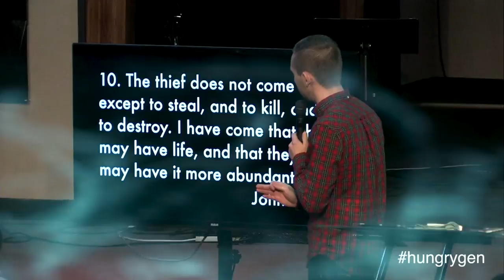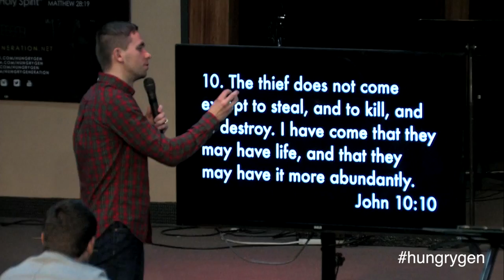Good to Great - Vladimir Savchuk